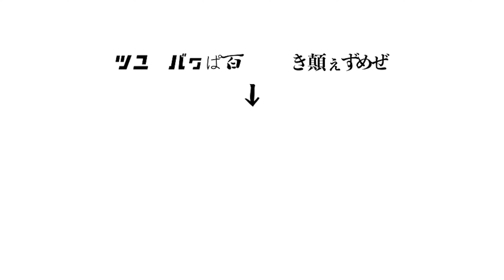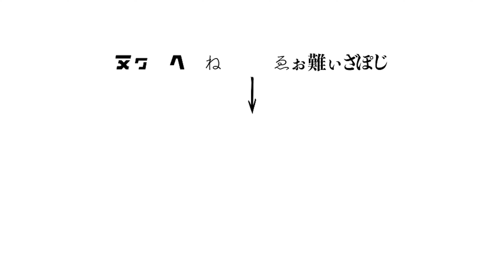【神回】ニートと居候とたかさきと女でチキンステーキを作ろう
しもちゃん・・・ニートの彼女